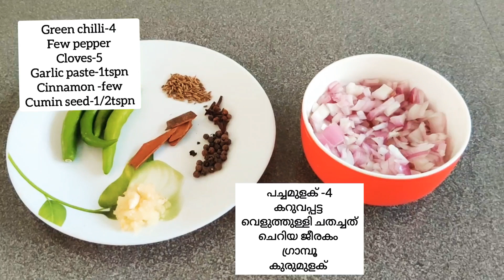Chicken Mandhi||Arabic dish||Home made recipe||ചിക്കൻ മന്തി||Easy Mandhi recipe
Try out this delecious chicken mandhi at your home.

NOTE:-
The cup used for measuring both rice and water should be same.
നിങ്ങൾ ഏതു കപ്പാണ് എടുക്കുന്നത് അതിൻറെ രണ്ടര കപ്പ് വെള്ളം എടുത്താൽ മതി .

Ingredients:
Basmati rice
Olive Oil
Oil
Chicken
Pepper
Mandhi masala/ Arabic masala
Dry lemon
cloves
Ginger garlic paste
Food colour(optional)
Charcoal
salt
Cinnamon
Green chilli
Onion
Tomato

For tomato chutney:
Tomato
salt
coriander leaves
Green chilli